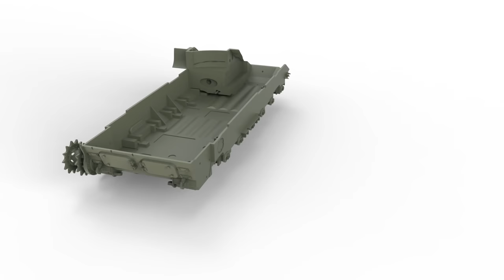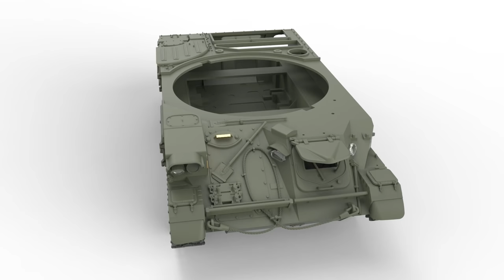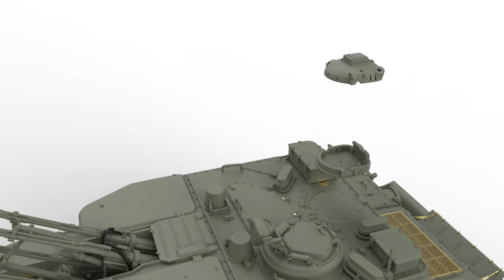MENG TS-023 Russian ZSU-23-4 Shilka Self-propelled Anti-aircraft Gun Announcement Video